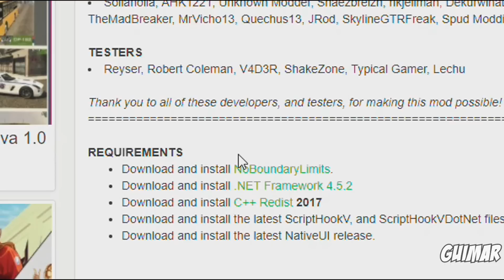Glenn vai a LUA (MOD) - GTA V